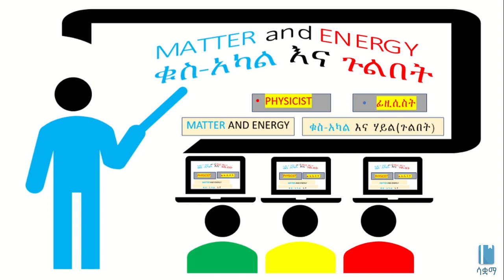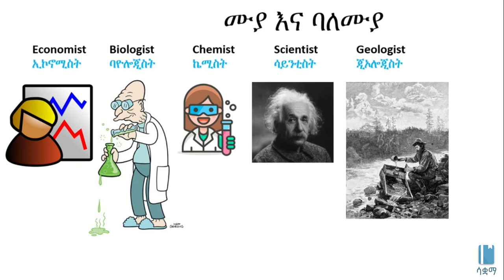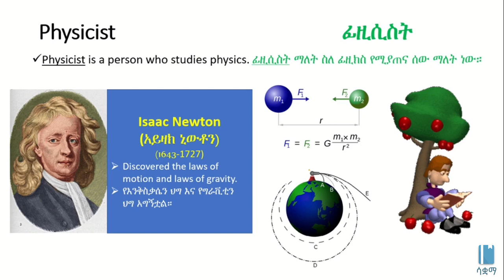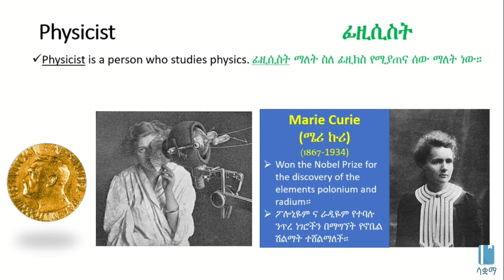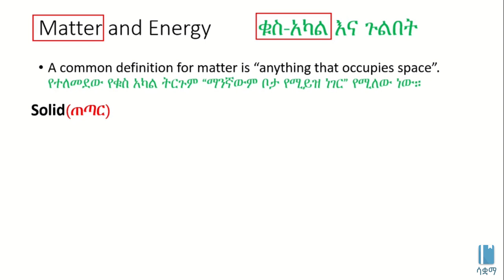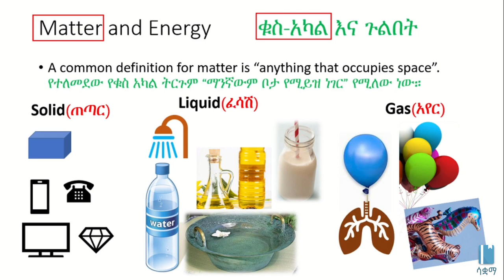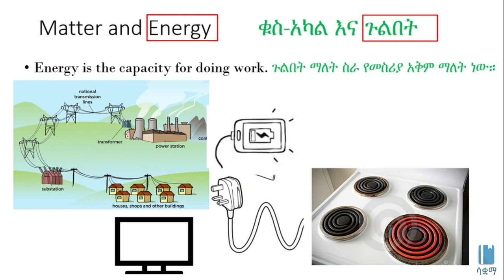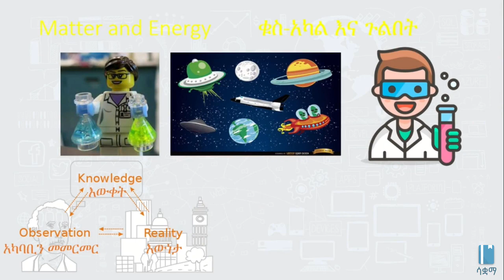Matter and Energy | ቁስ አካል እና ጉልበት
This video is about Matter and Energy , it is based on chapter 1, grade 7 Physics. The main topics discussed are What is a Physicist and What are Matter and Energy. All videos published under SAQUAMA, Education for Ethiopia are in line with the Ethiopian Curriculum.

ይህ ቪዲዮ ስለ ቁስ አካል እና ጉልበት በአማርኛ ቋንቋ ግንዛቤ የሚሰጥ ነው ፣ የተሰራውም በ 7 ኛ ክፍል ፊዚክስ ምዕራፍ 1 ላይ ተመስርቶ ነው፡፡ የተብራሩት ዋና ዋና ርዕሶች የፊዚሲስት ትርጉም ፣ ቁስ አካል እና ጉልበት ናቸው ። በ ሳቋማ (ኤጁኬሽን ፎር ኢትዮጵያ) ስር የተለቀቁ ሁሉም ቪዲዮዎች ከኢትዮጵያ ሥርዓተ ትምህርት ጋር የሚስማሙ ናቸው ፡፡